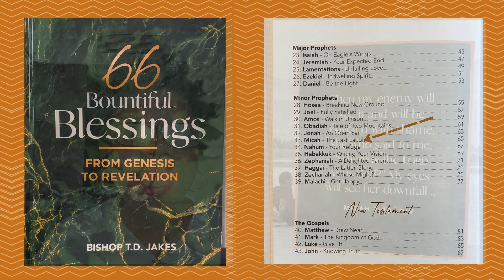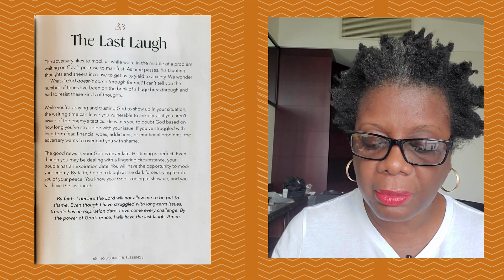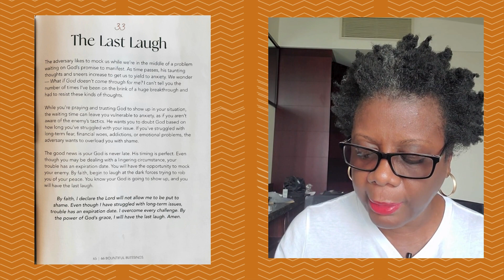THE LAST LAUGH | 66 BOUNTIFUL BLESSINGS | GENESIS TO REVELATION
The good news is your God is never late. His timing is perfect. Even though you may be dealing with a lingering circumstance, your trouble has an expiration date. God is going to show up, and you will have The Last Laugh.

📗 BOOKS for The BOLD JOURNEY
     BATTLEFIELD OF THE MIND
          Winning the Battle in your mind

     THINKING FOR A CHANGE:
         11 Ways Highly Successful People
          approach Life and Work

      Crushing:
           God Turns Pressure into Power.

      Equipment used:
         📸    Samsung Galaxy S10 e
          🎤   BOYA Lavalier Microphone
                  Ravelli APTL3 53' Lightweight Tripod
                  Editing Software:  NCH  Video Pad  Editor

                 has been of help to you.